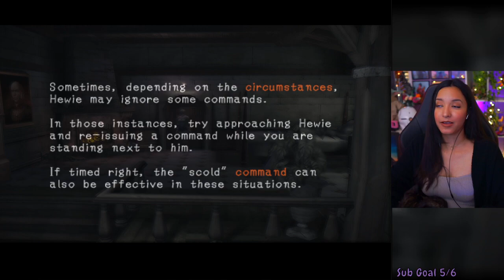Haunting Ground | Part 1 | First Playthrough | Let's Play w/ imkataclysm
Haunting Ground | Part 1